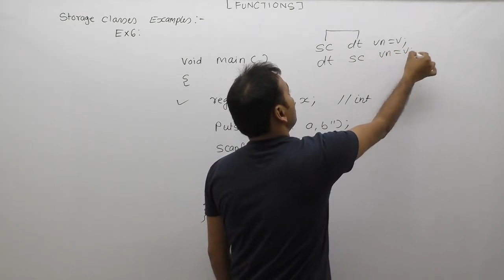Extern variable example in c| Examples of extern storage class in c|P636